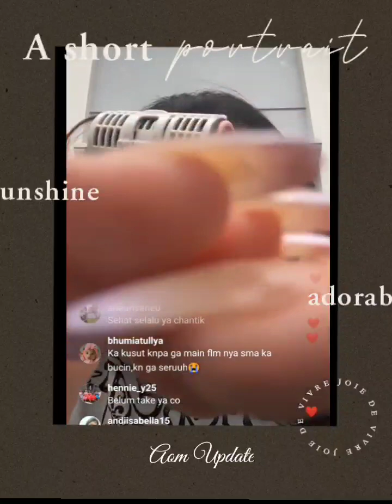HAICO CERITA SOAL SAMUDERA CINTA DAN RINDU BUKAN RINDU? SIAPA SIH SEBENERNYA PEMERAN UTAMA RBR?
HAICO van der Veen di sinetron yang saat ini tayang yaitu rindu bukan rundu, berperan sebagai sosok suci yang akhirnya menjadi rindu.. dia menyempatkan waktu istrihaatnya untuk live dan menyapa para fans HAICO.. HAICO jg bercerita bagaimana syuting sinetron yang selama ini dia bintangi.